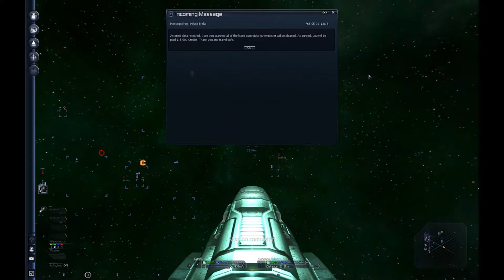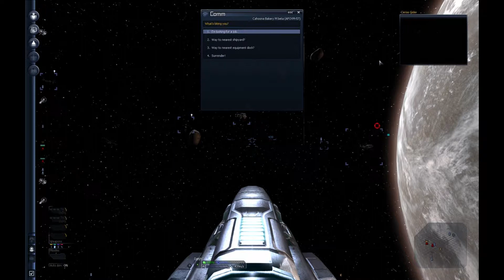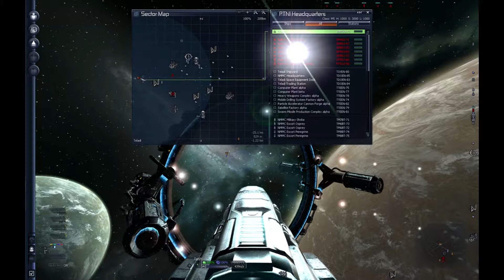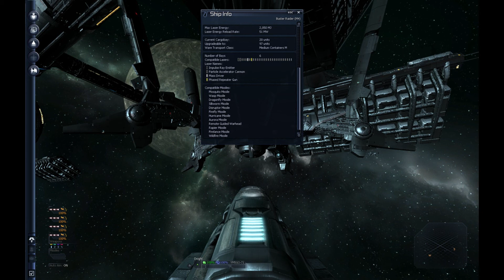Let's Play X3: Terran Conflict [Dead is Dead] - Suicidal Squid - S01 E12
► Welcome back to my 12th episode of my Let's Play X3: Terran Conflict Dead is Dead.

► In this episode, there's some combat that gets a bit too deadly for my liking.

► Game Rules / Info
 Game start: Suicidal Squid
 Race: Boron
 Rules (subject to change): No exploits; Do not purchase Split or Paranid ships; Dead is Dead.
  (Rules may change depending on difficulty and goals)